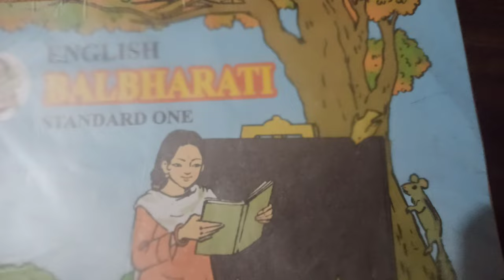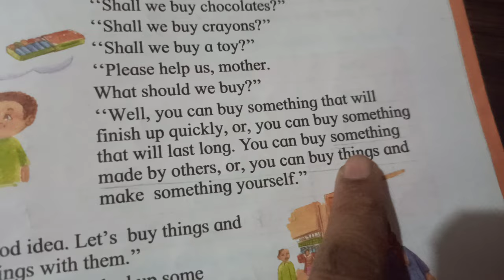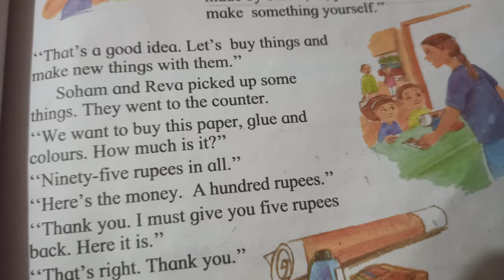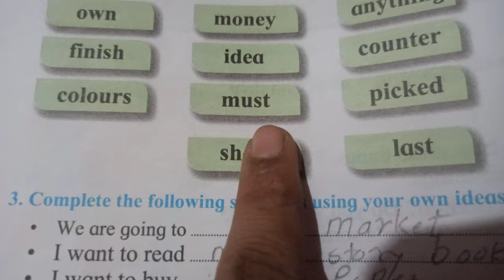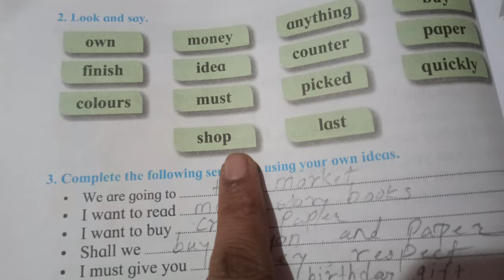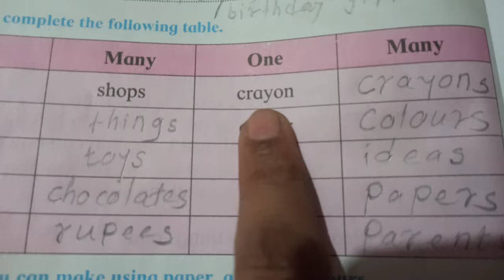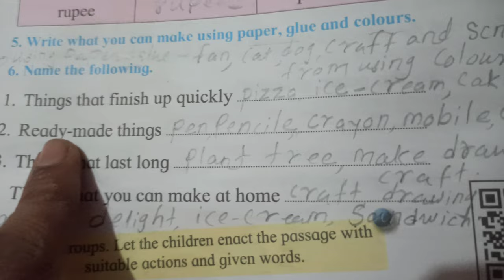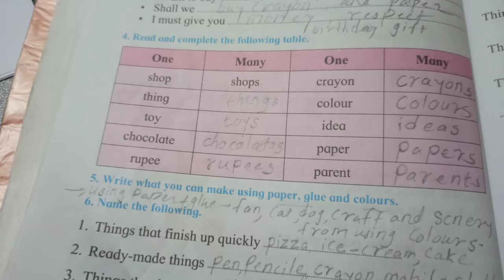Buying Things std1 Question and answers | buying things std1 English